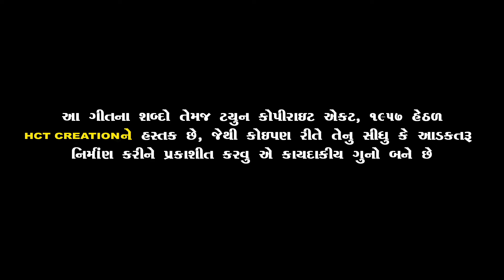krishna song | Kajal Maheriya | Making Video | HCT CREATION